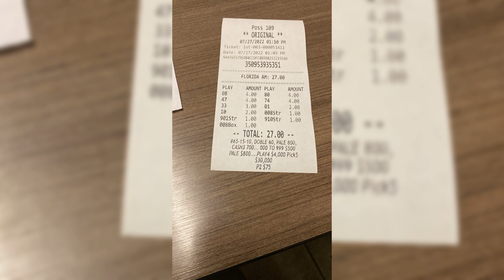what is your favorite Crypto? type your answer in the comment section.